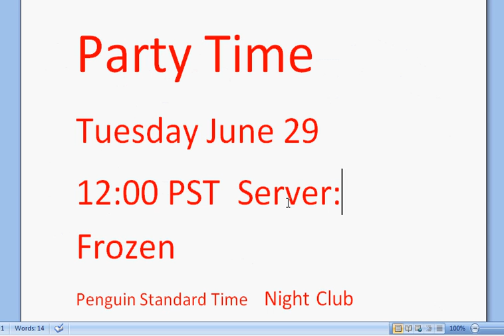Club Penguin Party Time (OVER)